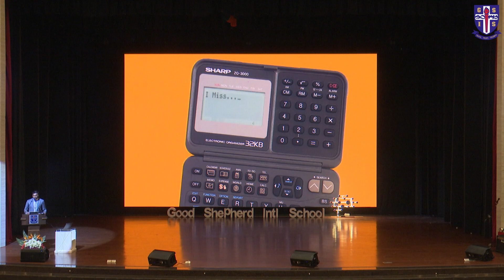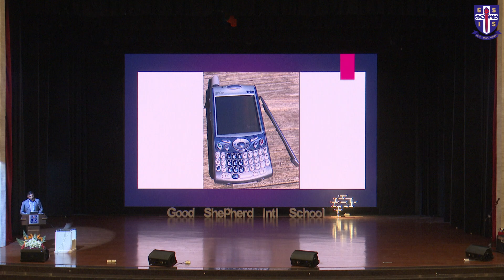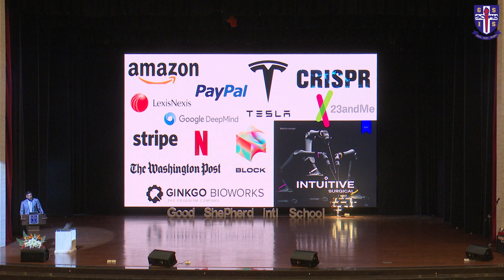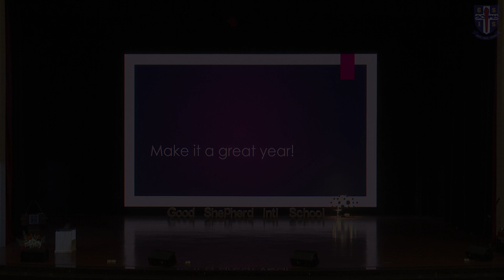Welcome Address by Mr. Jacob Thomas | IB Manthan 2024 — GSISxIBO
Formal Welcome Address by Jacob Thomas: Commencement of the Educational Journey

In his insightful address, Mr. Jacob Thomas, a luminary in the field of education, took center stage as the focal point of our gathering. With eloquence and vision, he navigated through the profound impact of technology on the educational landscape.

Mr. Thomas skillfully delved into the transformative role technology plays across diverse industries, emphasizing its pivotal position in shaping the future of education. His address served as a beacon, guiding us through the intricate intersection of technology and learning, showcasing the potential for innovation and growth.

About IB Manthan 2024

The IB Manthan 2024, a distinguished 2-day conference meticulously organized and hosted by Good Shepherd International School (GSIS) in collaboration with the International Baccalaureate Organization (IBO), took place on 11th and 12th January 2024. Centered around the theme "Vision for the Future of Education," this conference served as a nexus for educational leaders and enthusiasts alike.

Renowned figures in the educational domain graced the occasion as keynote speakers, including Lakshmi Kumar, Founder Director of The Orchid School; Dr. Swati Popat Vats, Founder President of Early Childhood Association India; and Vishwas Parchure, Director of Experiential Leadership Institute, drawing attendees from various corners of India.

The event not only featured esteemed speakers but also offered enriching workshops facilitated by Srilakshmi Reddy, Founder of Keystone School; Rituparna Ghosh, Founder of Your Story Bag; Seetha Murty, Director of Education at Silver Oaks International Schools; and Jacob Thomas, President of Good Shepherd International School, Ooty.

IB Manthan 2024 was a pivotal platform providing educators and students with valuable insights, effective strategies, and inspiration to navigate the dynamic landscape of learning. It showcased the future of education, extending beyond the present boundaries. The conference facilitated a collaborative environment for educators to converge, share their perspectives, and collectively shape the future of education.

The profound journey of IB Manthan 2024 left participants enriched with invaluable insights, meaningful connections, and treasured memories, marking it as a landmark in educational conferences.

The Good Shepherd International School (GSIS), nestled in the breathtaking Nilgiris Hills of Ooty is India’s #1 fully residential international co-educational school (Education World 2022-23). Set across 150 acres of lush campus, GSIS provides a serene, secure, and engaging environment for academic excellence while nurturing the emotional and intellectual development of students. With 24 boarding houses, GSIS provides a happy and healthy environment with opportunities to enhance community living, alongside creativity and learning.

Education Excellence
AI in Education
Workshop Facilitator
Jacob Thomas
IB Manthan 2024
Future of Learning
Workshop Insights
Education Revolution
Tech Ed Integration
GSIS President
Exclusive Education
Learning Experience
AI Mastery
IB Conference
Educational Odyssey
Workshop Secrets
Transformative Learning
Knowledge Gateway
Education Trends
Workshop Finale
Mastering AI
Closing Insights
Grand Finale
Lasting Impressions
Educational Confluence
IB Organization
Education Collaboration
Educational Leaders
Tech and Education
Vision for Education